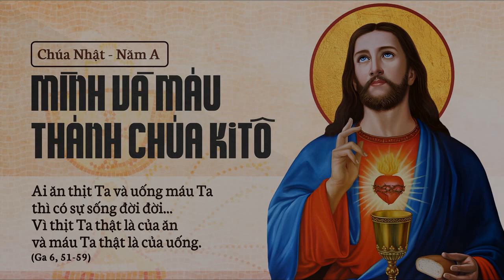Suy Niệm Chúa Nhật Lễ Mình Máu Thánh Chúa A _ Maria Phạm Yến